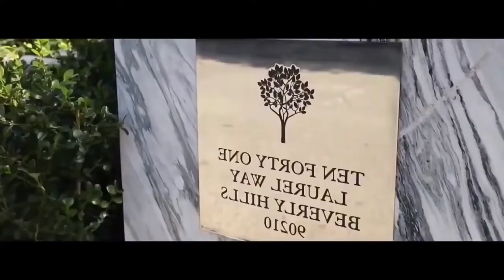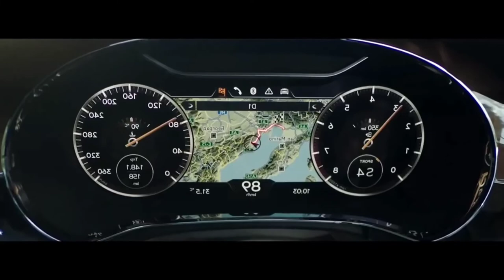LUXURY LIFE STYLES MOTIVATION lifestyle motivation video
MOTIVATION LUXURY LIFE
Luxury lifestyle motivation video

Today We bring you rich lifestyle motivation video for you.
Get delightful motivation from the luxury life of billionaires full of luxury supercars, mansions, yachts

Licence
Listen ad-free with YouTube Premium
Song
Koto San
Artist
Ofshane
Album
Koto San

Description

Video Editor Software :

KineMaster

Thumbnail Maker

YouTube Copyright Police:

Copyright is not forever, but it's forever enough for YouTube. Copyright lasts for 70 years past the death of the author; after that point, the copyrighted content enters the public domain. When that happens, the content is no longer protected by intellectual property laws, and anyone can use it without permission.